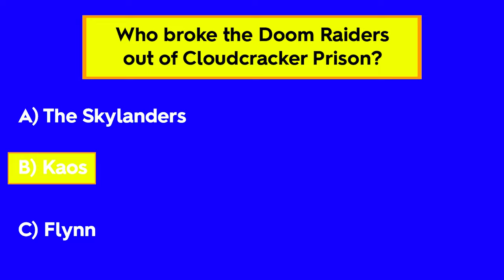The Lore of Skylanders.......Kinda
In this video I will be going over the lore of the skylanders games. So the lore of skylands between the years of 2011 to 2016. This video is pretty long so get some popcorn sit back and enjoy.